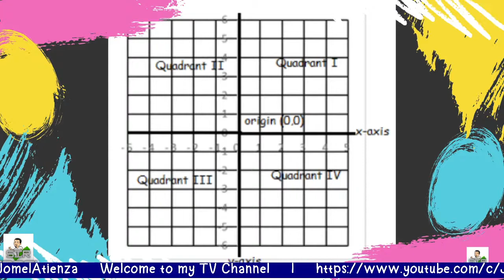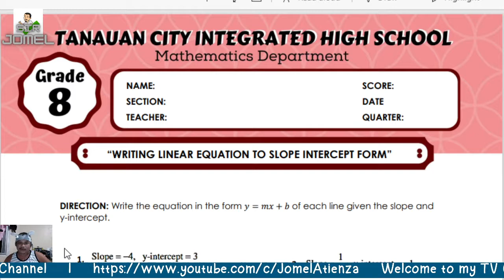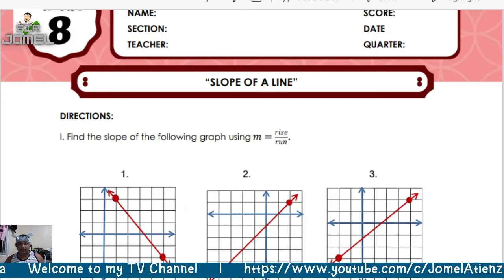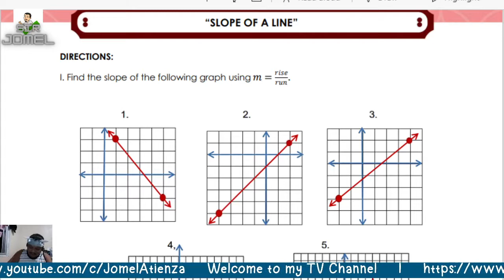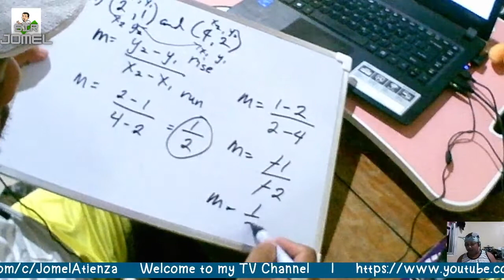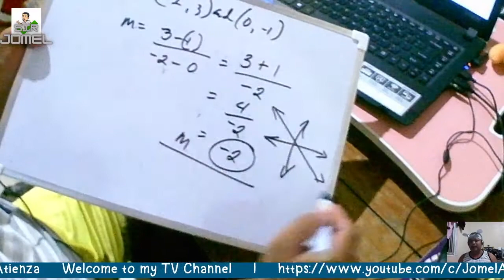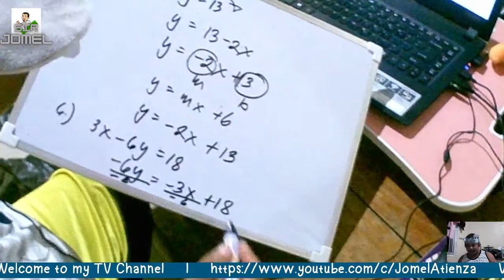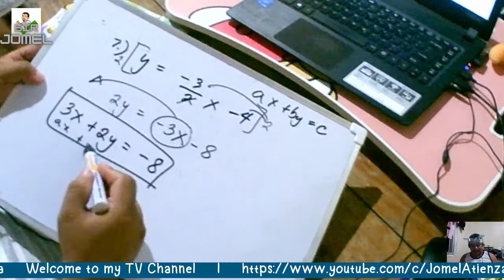How Write Linear Equations in Two Variables to Slope Intercept Form and Vice Versa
Writing Linear Equations in Two Variables to Slope Intercept Form and Vice Versa and Finding Slope of a Line...